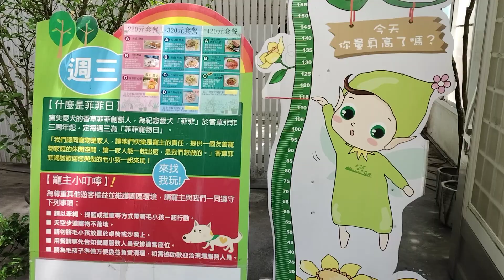2023/8/1+2+3三天兩夜蘆洲店（低調）家族旅遊 放颱風假.北北基+宜蘭.8/3(四)卡努龜速 快訊／北市剛宣布放颱風假30分鐘 「KTV包廂全被訂光」*2022/8/10~11宜蘭聖彼得堡莊園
2023/8/1+2+3三天兩夜蘆洲店（低調）家族旅遊 放颱風假.北北基+宜蘭.8/3(四)卡努龜速

快訊／北市剛宣布放颱風假30分鐘　「KTV包廂全被訂光」

2022/2/26~28三天兩夜的自駕遊-邊工作邊旅遊蘆洲.五股.桃園.台中.台南.高雄.屏東.新竹
2022/1/16房子工廠+協力廠商.尾牙餐敘（北中南活動）+台中協會開會+生哥老婆生日（高雄店）~恩..合照..居然沒有我耶！

109/03/27.28新竹尖石會來溫泉會館+南寮漁港兩天一夜旅行
109/2/15雄獅九族櫻花天泉2天1夜賞櫻行程
107/12/01（六）石門水庫路跑5K/9k/21K 瘋半馬石門水庫路跑
107/06/06~11澳門-珠海-大陸廣東(雲浮)-福建(晉江泉洲)石獅(大風大雨也要吃美食)自由行（三姐小妹敏華小楊） 6天5夜
107/04/04~10大陸福建(平潭)自由行~107/04/07（六）四天三夜共7人 (三姊先飛回去)日期要改一下了哦！7天6夜
107.1.27全國宅修聯誼會第六屆年終尾牙餐會
107/01/18~20大陸褔建(晉江泉洲)自由行（三姐小妹敏華小楊）2018/01/18（三）~2018/01/20（五）3天2夜
106/12/26~31大陸四川(成都)自由行6天5夜.三姊.黃中生.林永乾.陳淑凰.大陸上海（浦東國際機場）轉飛 成都（雙流機場）
106/07/15.16宅修聯誼會第五屆旅遊.新月沙洲親子遊.十鼓文化體驗趣
*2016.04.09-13大陸上海五天研習
105/07/30+31全國宅修聯誼會花蓮港口賞鯨(虎爺)
104/07/18.19宅修聯誼會親子二日旅遊尖石武林帖山訓.漆彈.溯溪
103/08/16.17宅修聯誼會親子二日旅遊.南投日月潭
*2013民國102年8/24.25宅修聯誼會親子二日旅遊坪林合歡露營